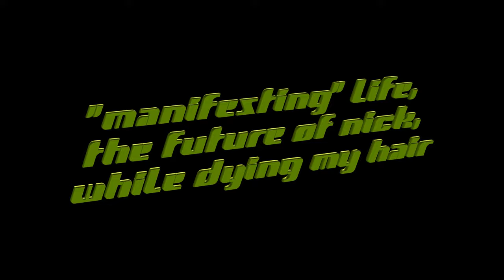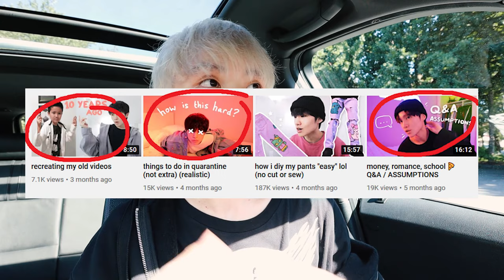BLEACHING MY MULLET + MANIFESTING LIFE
come say hi :) submit your outfits here for the next fashion vid

this was ... BLEACHING MY MULLET + MANIFESTING LIFE
thanks again to @hairby_gloria for the bleach and dye, platinum blonde to perfection 8)

music (youtube videos):

Punk Rock x Blink-182 Type Beat - "SURFS UP!"
90s Old School Boom Bap Instrumental Hip Hop Beat "Pearl" | YAKUZY
Clairo x Bedroom Pop x 80s Dance Type Beat - "JUST YOU"
smino x carti type beat - "wokeup!”
isaiah rashad x mac miller type beat // pass through